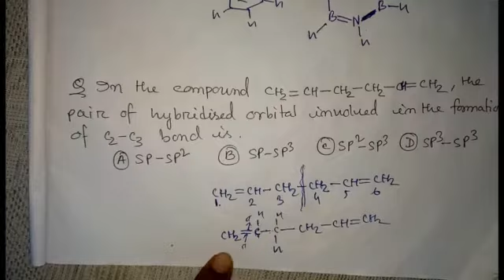Assam CEE 2020 | Chemistry Question-Answers with Explanations | In Assamese | Gyan Sarathi